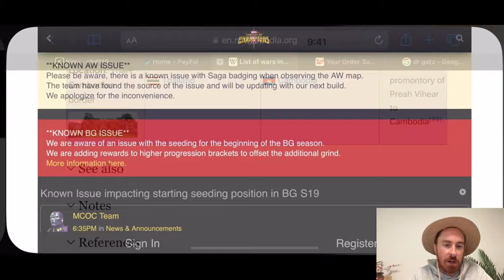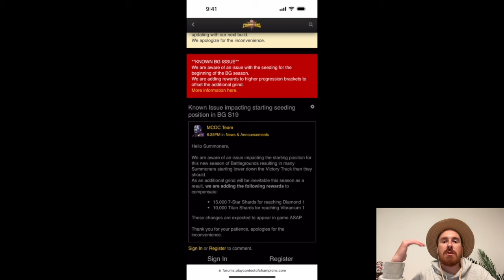Kabam Screws Up Battle Grounds - Compensation Package - Did They Come Up Short?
Kabam dropped the ball with this season of Battle Grounds. The compensation is great for those who can make it to the upper realms of the BG circuit, but what about the smaller rosters who not only will get smoked by the big rosters who were seeded at lower tiers than normal, but will also not really receive any compensation. Am I wrong?